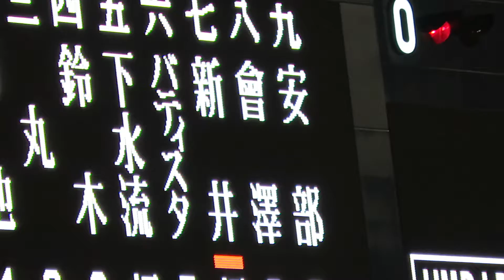H30.07.25 8回表 1死1・2塁 代打：新井 見三振 広島×阪神 甲子園